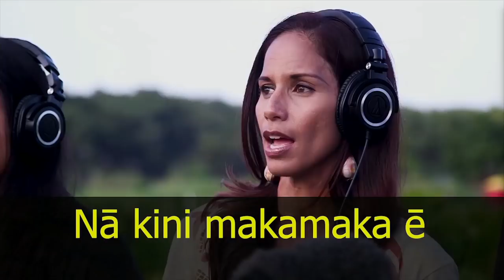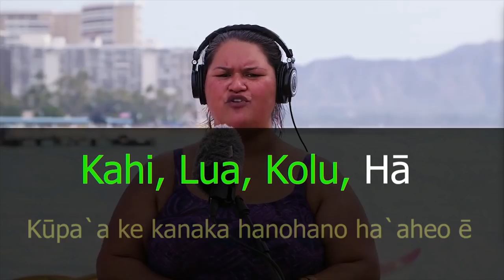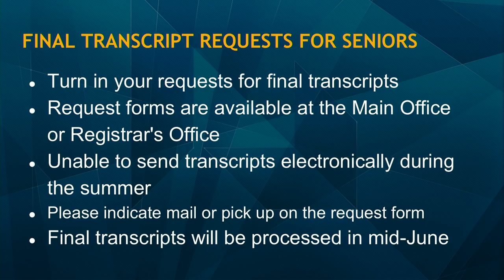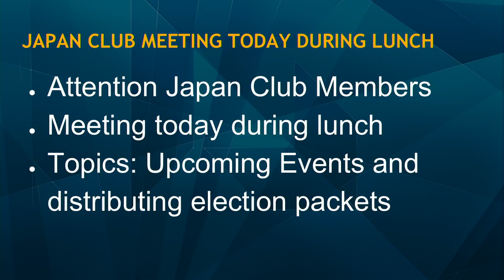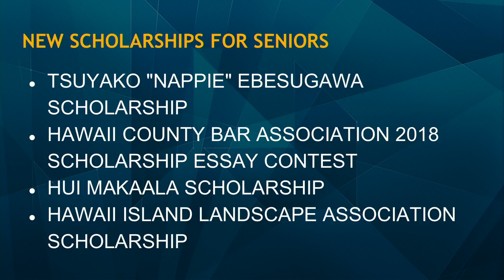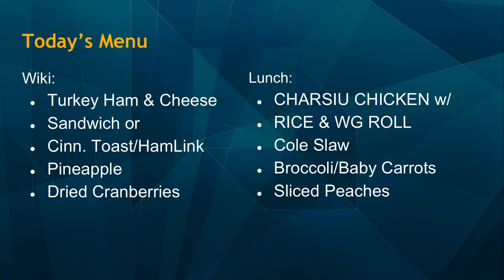04/06/2018 KVIVKS Bulletin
04/06/2018 KVIVKS Bulletin

Hilo High School
556 Waianuenue Avenue
Hilo, HI 96720